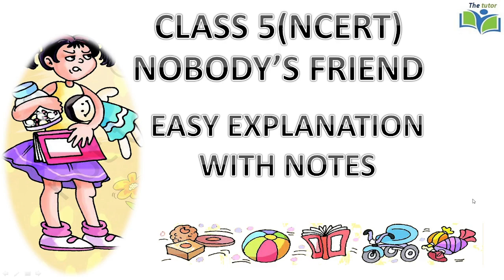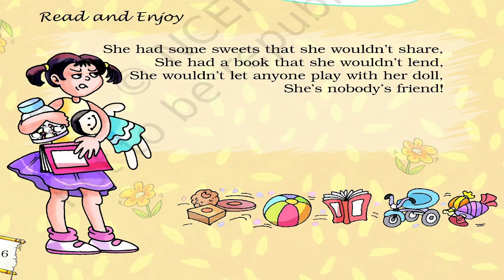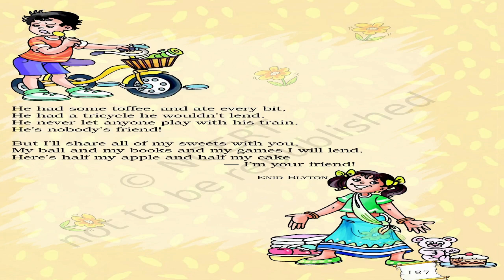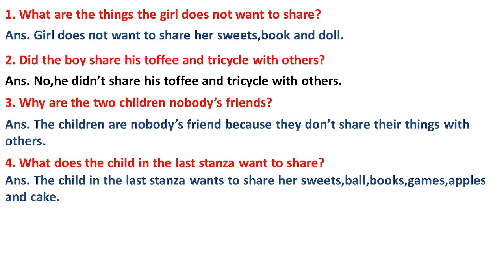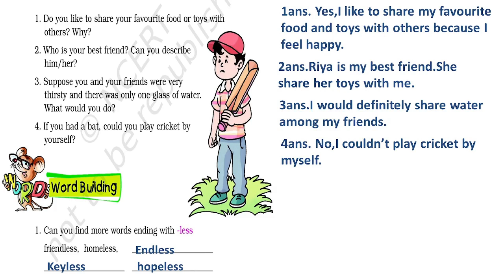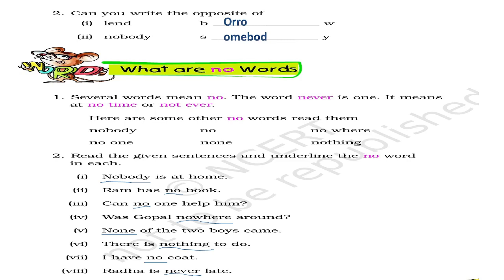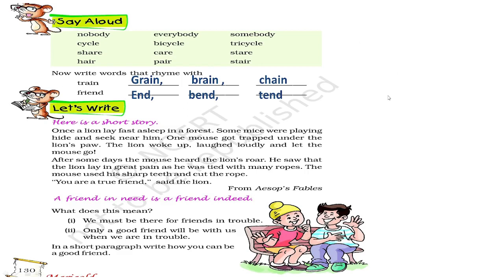FRIEND#CHAPTER EXPLANATION WITH QUESTION&ANSWERS#thetutor